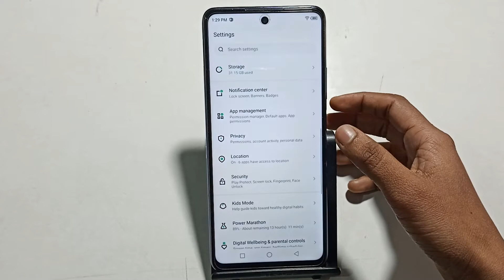tecno Spark 8 Pro | how to remove pin lock password |pin lock password kaise hataye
Problem | solution | tips and tricks | hiddentecno spark 2 remove password
tecno remove password
how to remove app lock password in tecno phonehow to remove password from tecno button phonepassword kaise hataye redmi
password kaise hataye hain
password kaise hataye vivo
password kaise hataya jata hai
password hataye kaise
password hataye
password hataye tecno
how to remove password tecno t349
how to remove password on tecno t301